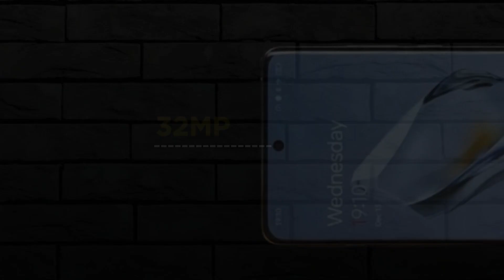OnePlus 12 😲 SPECIFICATIONS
OnePlus 12

one plus 12 camera
one plus 12 battery
one plus 12 display
one plus 12 specification
one plus 12 Ram and Storage